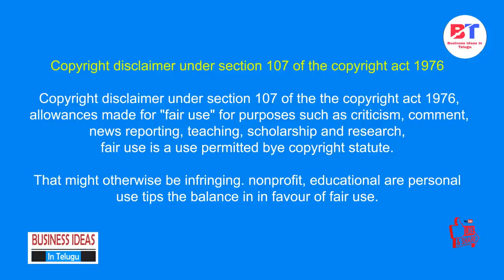బిజినెస్ ! Small business ideas! New business idea's! business ideas ! Low Investment Business Idea